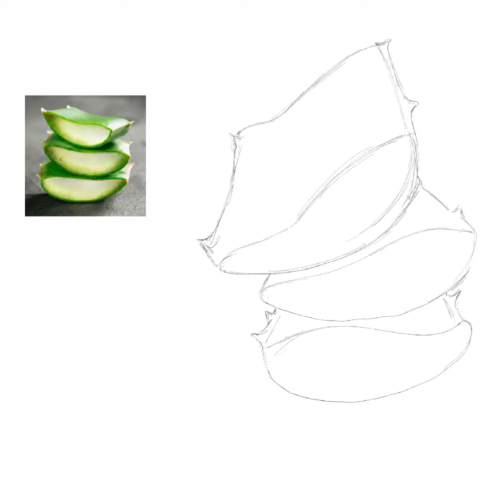Fast drawing aloevera full versi on